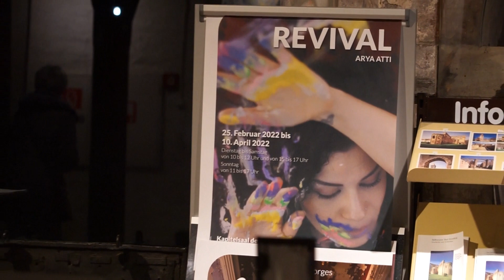(Exhibition by Arya Atti in Museum Bad Hersfeld in Germany 2022 (Revival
SOLO Exhibtion